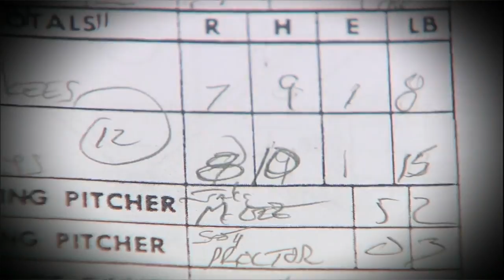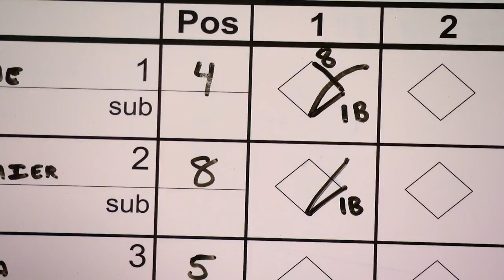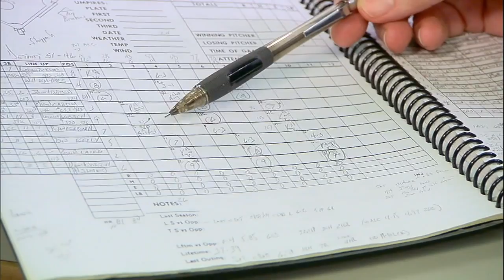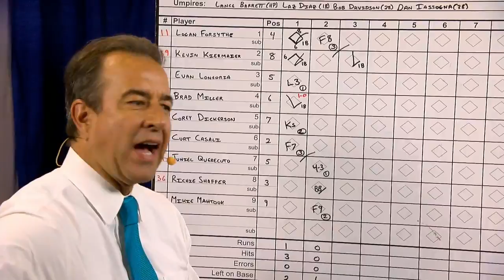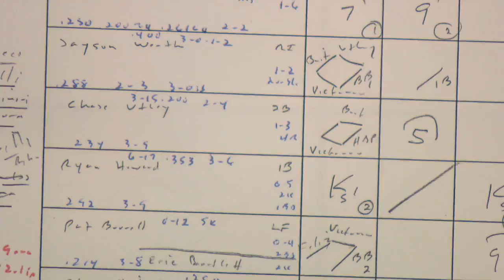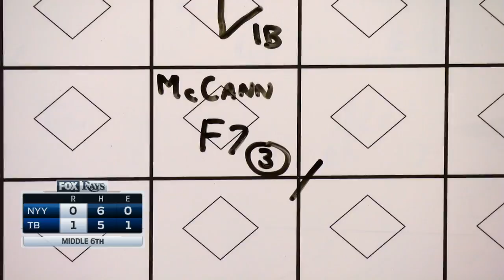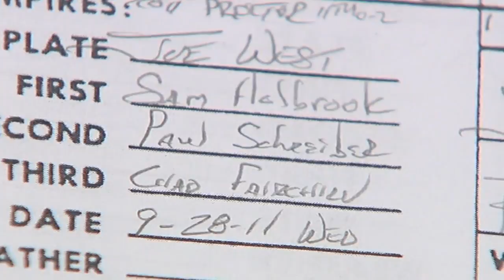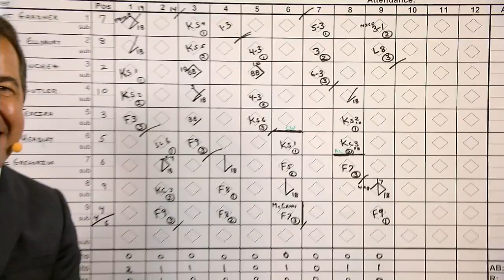NYA AT TBA - September 22, 2016